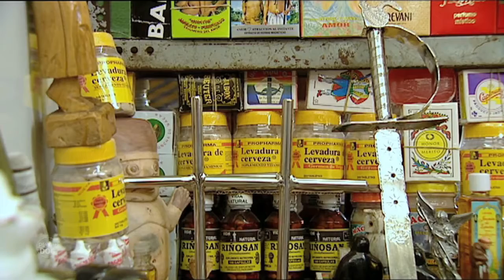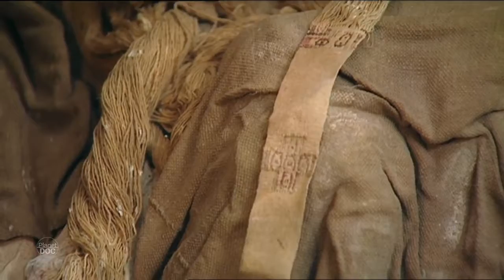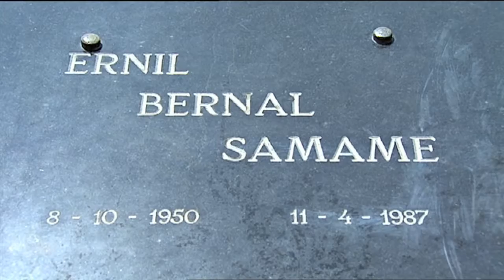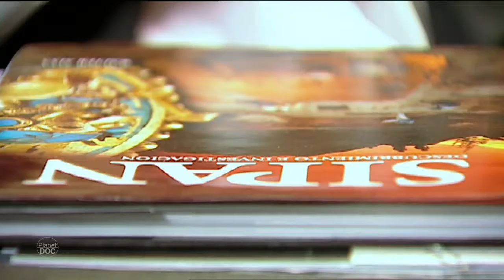Full Documentary | Forerunners of the Inca - Planet Doc Full Documentaries